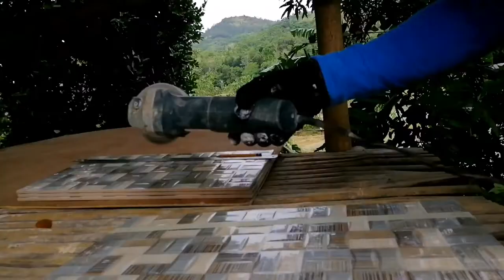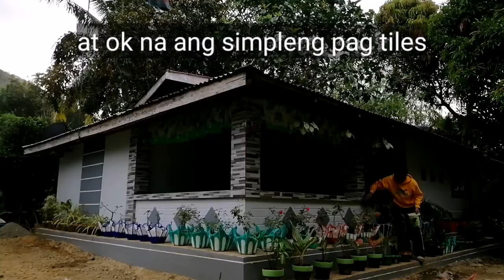pagkabit ng tiles sa upuan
do it yourself sa pagtiles ng 60×30 ceramic tile sa simpleng upuan ng terrace part 3